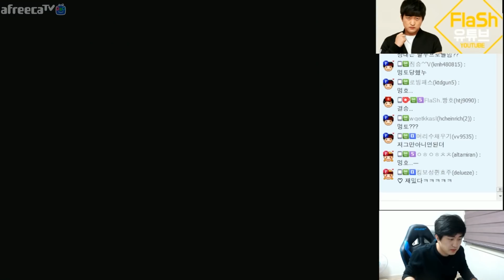빨무 천상계들이 보여주는 10분 물량! 이영호, 김윤중, 변현제 vs 쉰, 바코드, 레토 [빠른무한 도전기]